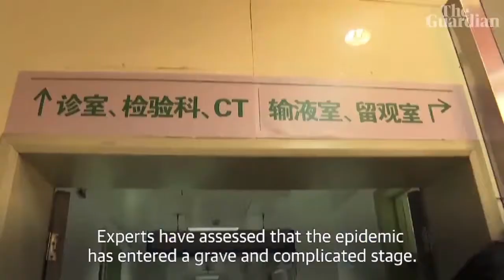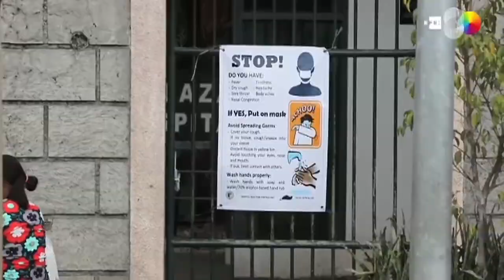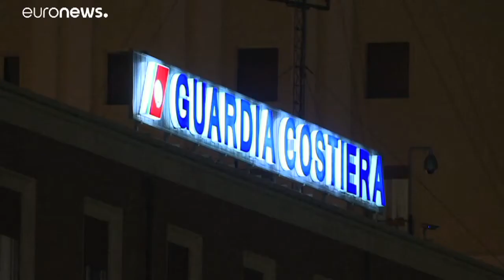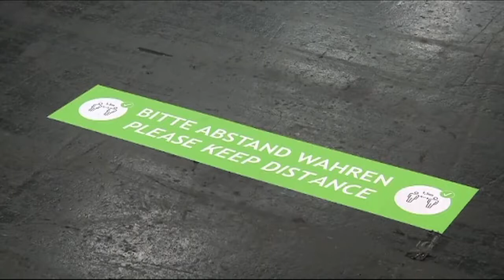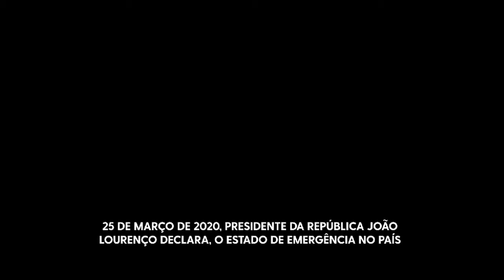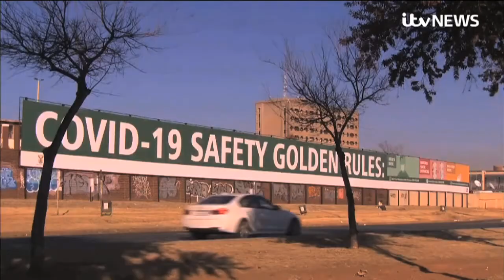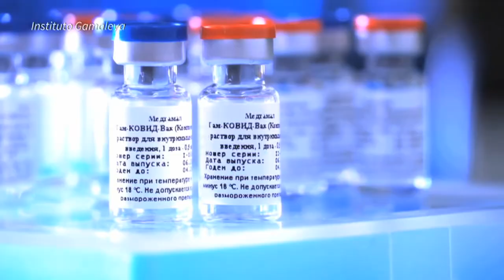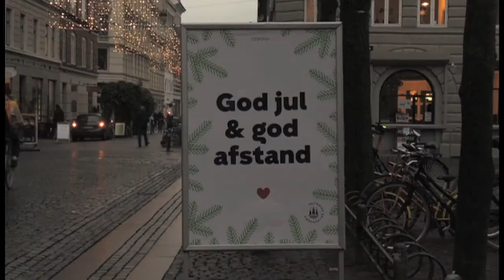VEJA COMO ANGOLA E O MUNDO CRIARAM SUAS ESTRATÉGIAS PARA CONVIVEREM COM O CORONAVÍRUS EM 2020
Edição de Imagem: Adão Augusto e Manuel Delgado

Apresentadores: Ludmila Rangel e Pedro Paxi
Animação Gráfica: Adilson Riande

Edição Executiva: Ludmila Rangel
Realização : Dumildo Muxiri
Produção: Tv Zimbo

Covid-19. Em 45 minutos, vamos mostrar lhe, onde, e como tudo começou, para que este vulcão colocasse em pausa o mundo inteiro, durante um ano.